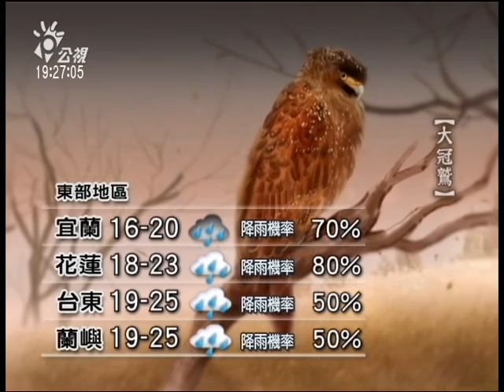20130223 公視晚間新聞 公視氣象